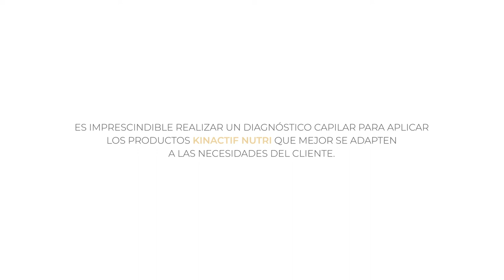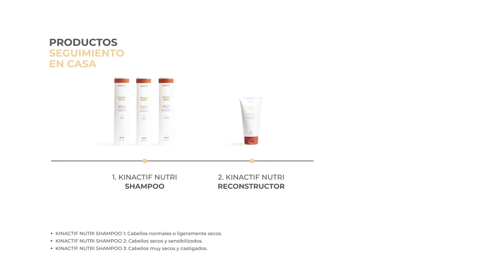KINACTIF Nutri Salon Treatment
KIN Global Creative & Education Director Xevi Jubany demonstrates a complete in salon Nutri Treatment Service. He selects the Nutri System to add strength, protein and moisture to long hair that is dry and has previous highlighting services. Note that the Nutri Injector is heated in the hair using a flat iron. This may be more convienent for the stylist or client than using a hood dryer, lamps or steamer to warm the treatment. If this is used the flat iron should be set at the lowest possible temperature, the purpose is not to dry or smooth the hair but only to warm the treatment. This salon service is available at all KIN Professional salons.